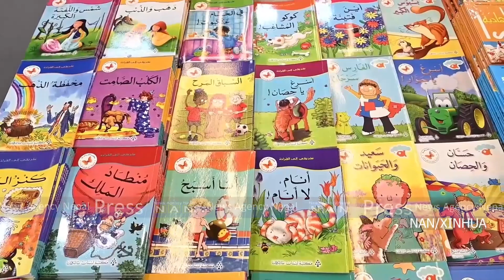कुवेतमा ४६ औँ अन्तर्राष्ट्रिय पुस्तक मेला